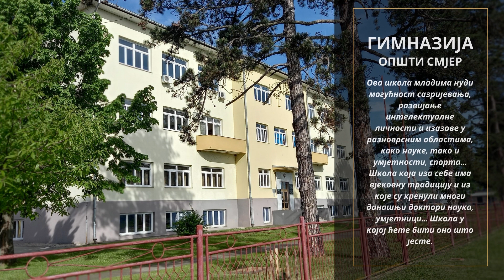SŠC "Mihajlo Pupin": Budi gimnazijalac!